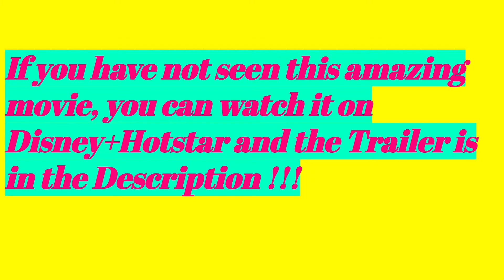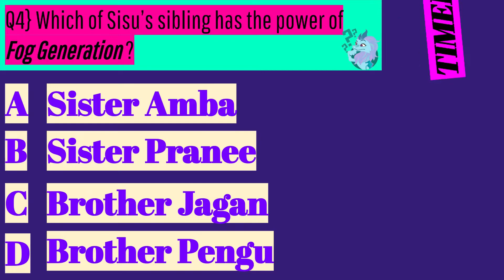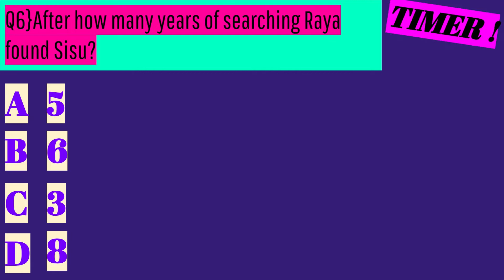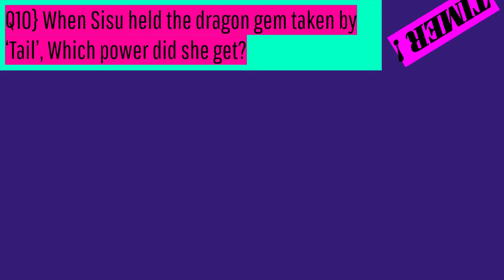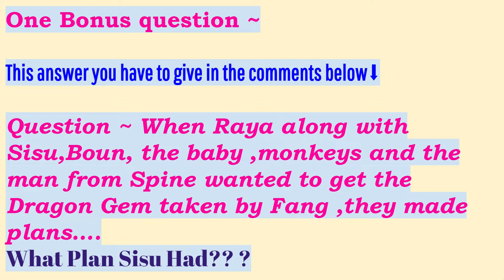Raya And The Last Dragon Quiz ! Watch This Amazing Movie and play the Quiz !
Raya And The Last Dragon, Raya and new Disney Princess
My favourite movie till now best best best !